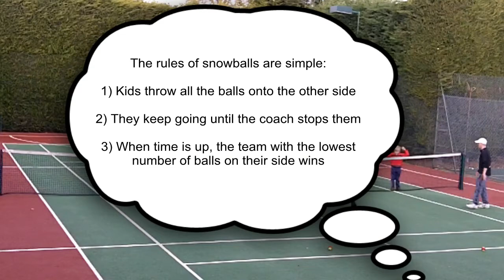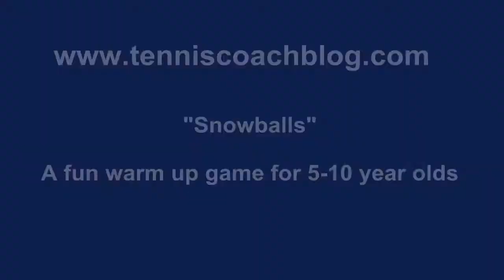Tennis warm up game for little kids - Snowballs! - with Karl Stowell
Here is a good warm up game for young children. It gets all the kids moving at the same time, its fun, gets them throwing balls. A good way to start the coaching session.